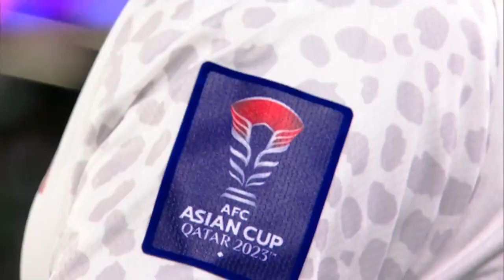Asian cup Qatar 2023 Iran 4-1 Palestine